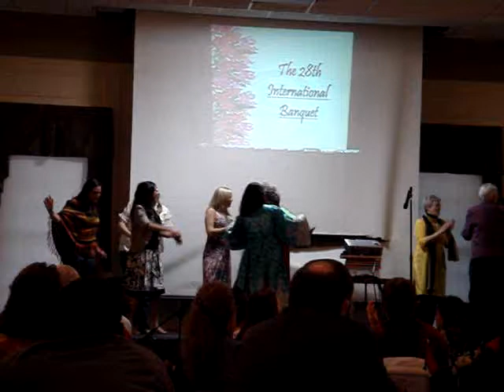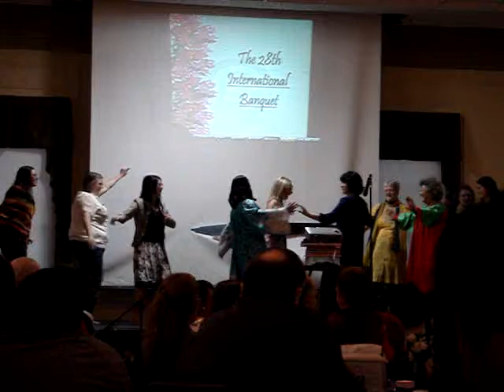Hanover College I-Banquet Part 3